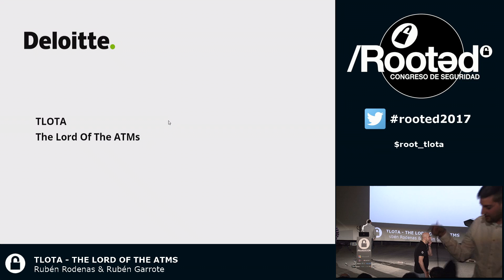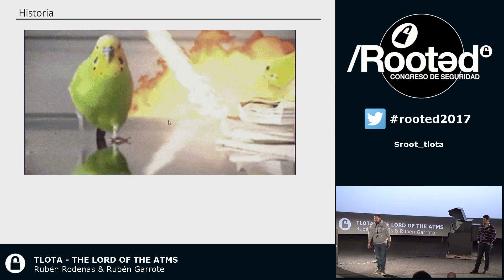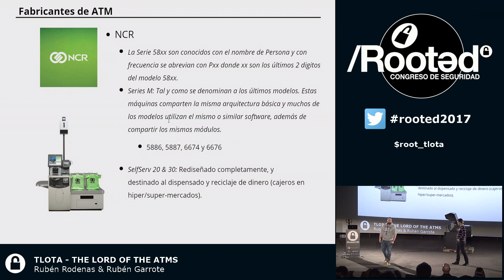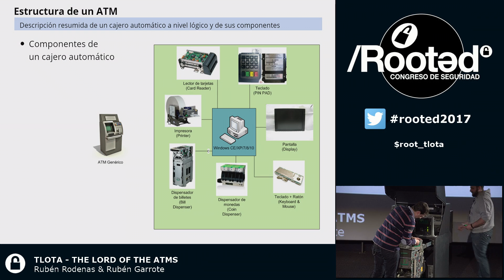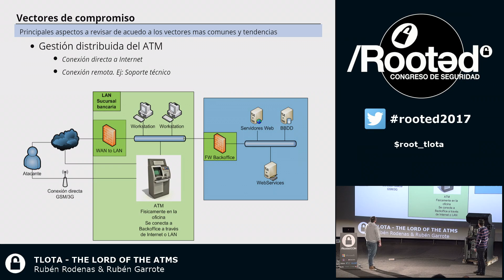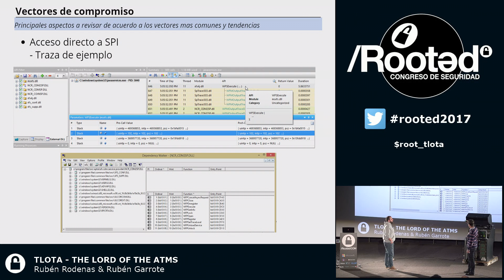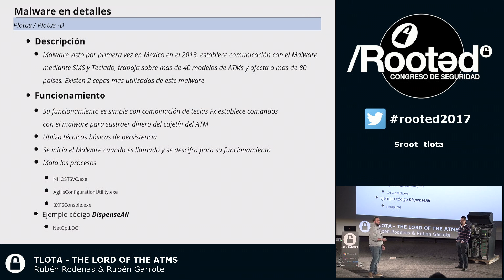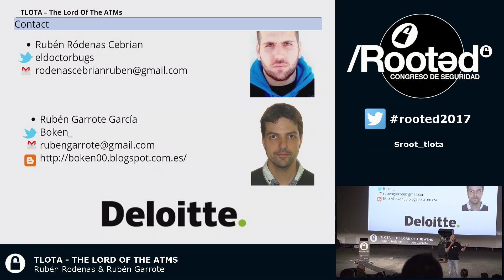RUBEN GARROTE & RUBEN RODENAS - TLOTA - The lord of the ATMs [Rooted CON 2017 - ENG]